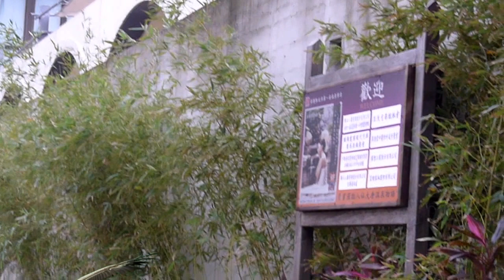八仙水上樂園之大唐溫泉物語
威力導演11 輸出之短片__ 八里之〝大唐溫泉〞是夏天旅遊、休閒之好去處。